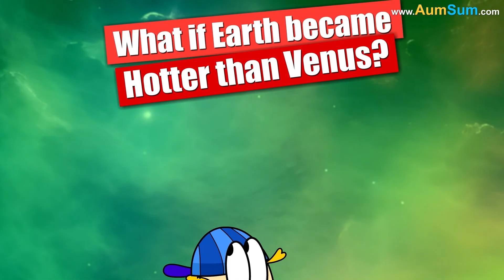What if Earth started Dancing? + more videos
What if Earth started Dancing?
No Big Deal! Can the Earth dance like this?
Oh ChumPum!
Firstly, if Earth started Dancing, humans will not be able to stand still anymore!
Secondly, if Earth started Dancing, Earth's skyscrapers might start breaking down!
Lastly, if Earth started Dancing, Earth may start spilling its water on its neighbors!